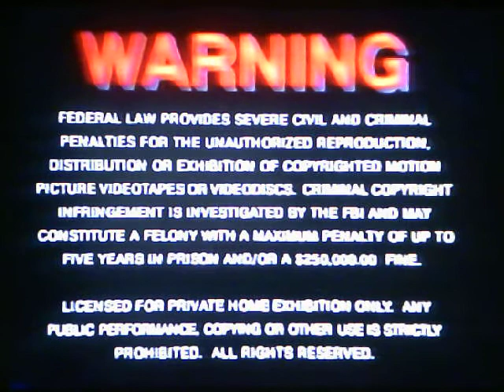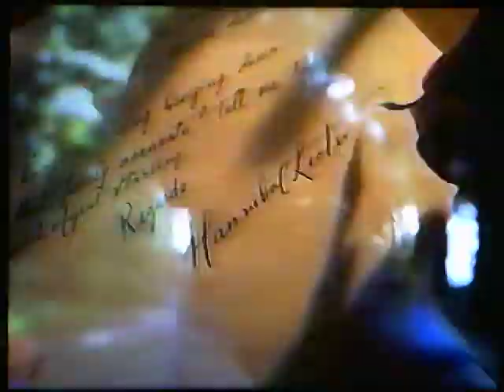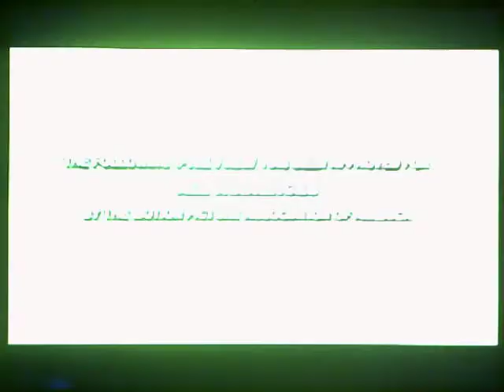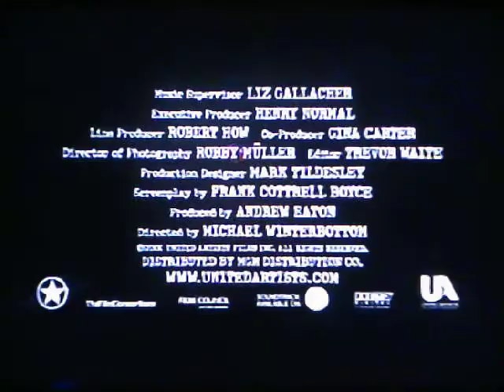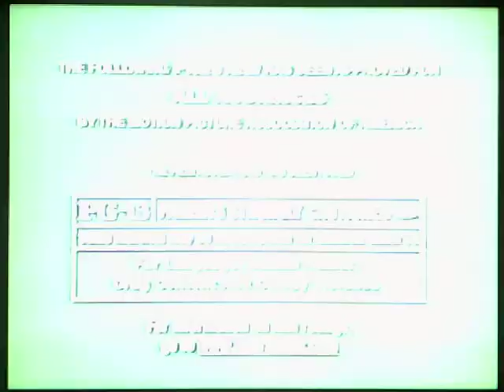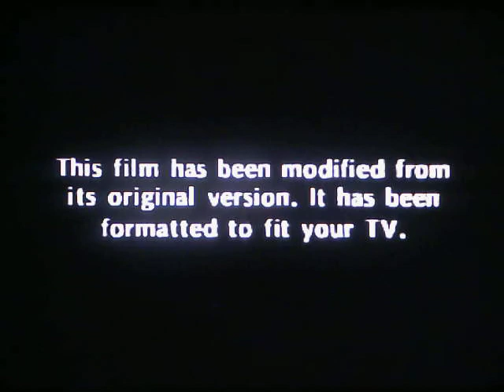Opening To Barbershop 2002 VHS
Here Is The Opening Previews To The 2002 VHS of Barbershop,And Here Are The Orders:
1.MGM/UA Copyright Screen
2.MPAA Rating Screen
3.FBI Warning Screen
4.MGM Means Great Movies Trailer
5.MGM Website Promo
6.MGM/UA-"Now Available On Videocassette"
7.The Crocodile Hunter:Collision Course Trailer
8.MGM/UA-"Coming Soon On Videocassette"
9.24 Hour Party People Trailer
10.Igby Goes Down Trailer
11.Undercover Brother Trailer
12.Barbershop Soundtrack Promo
13.MGM Home Entertainment Logo
14.Aspect Ratio Screen
15.MGM Logo
That' All.